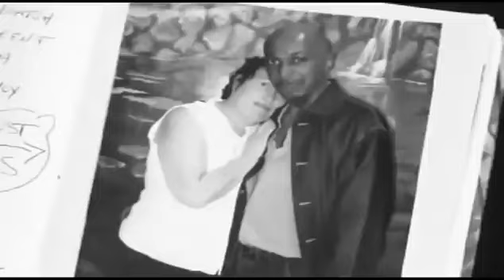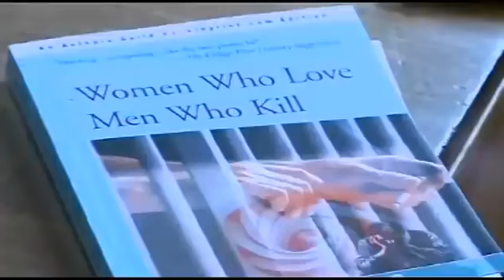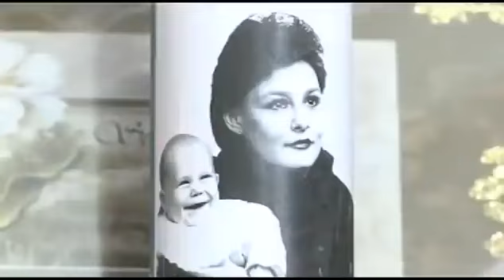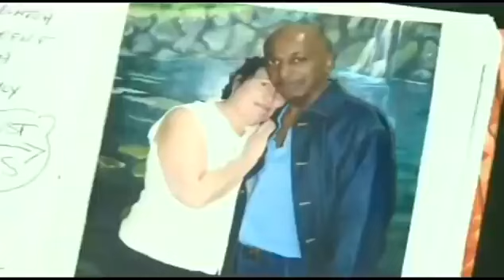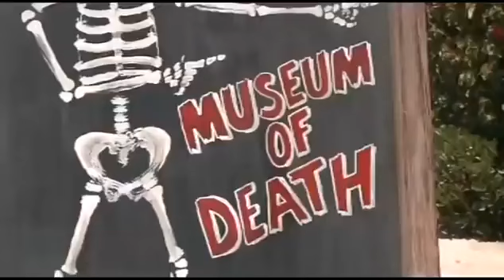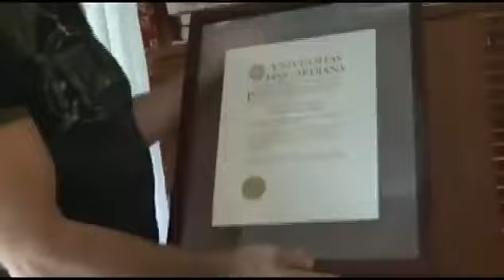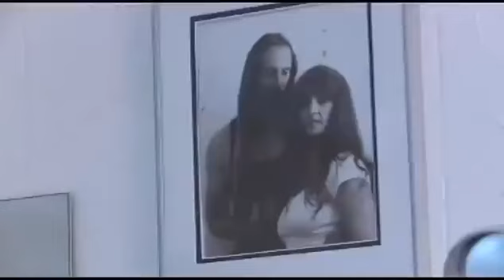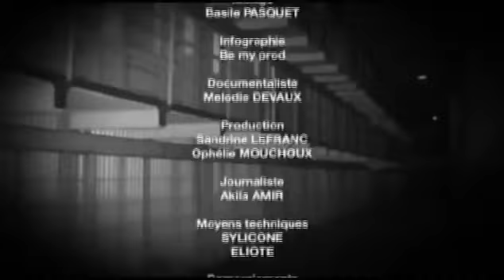In Love With a Serial Killer - Part 1